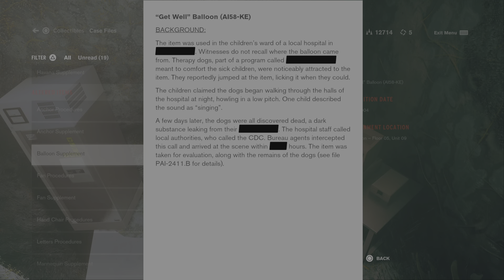Control Ultimate Edition_20 Old-growth